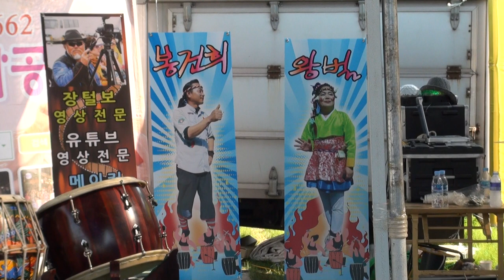왕벌 품바 논산 관촉사 부처님오신날축하행사 공연17-5-3편집자 장털보